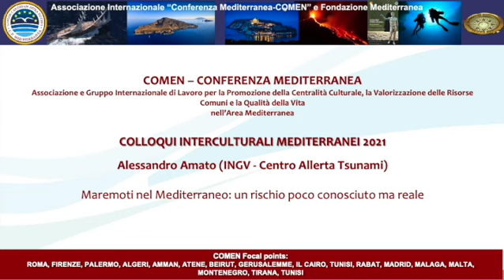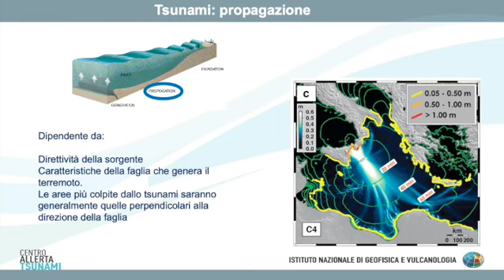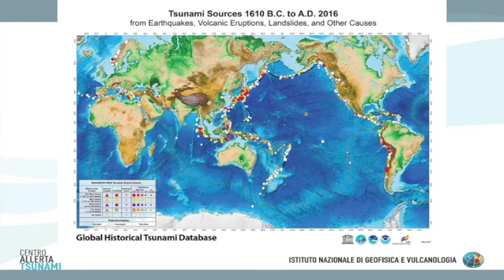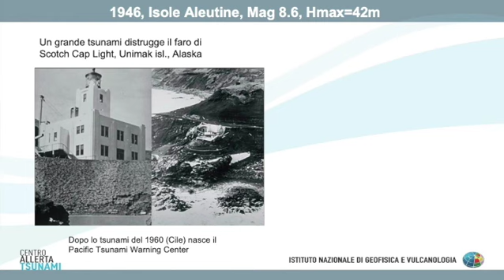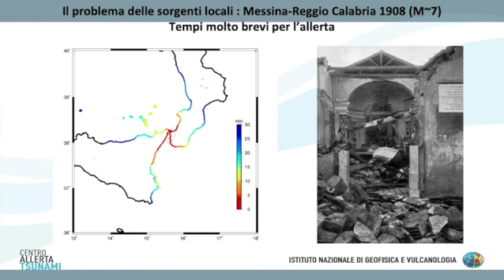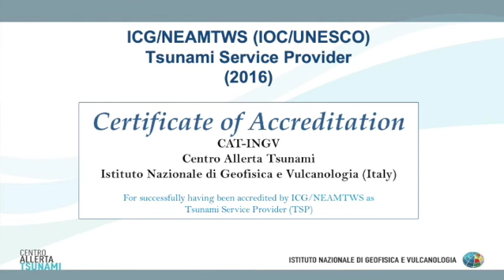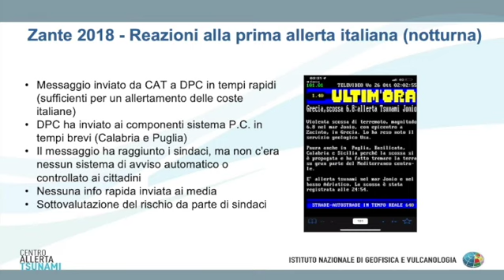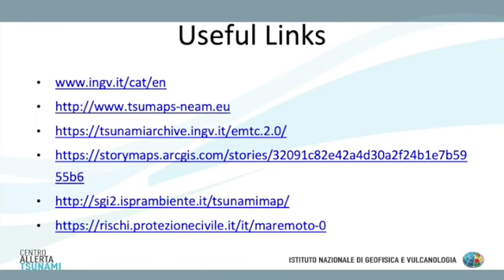COMEN-Conferenza Mediterranea, presentazione sui maremoti nel mar Mediterraneo e in Italia 2022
Questa presentazione è stata realizzata a seguito di un invito a partecipare alla Conferenza Mediterranea COMEN, un’associazione internazionale che guarda all’area mediterranea da molteplici punti di vista, ispirandosi a principi di libertà, uguaglianza, convivenza pacifica e valorizzando la conoscenza scientifica e gli scambi interculturali, come illustrato nelle pagine introduttive del sito COMEN:

Gli interventi, scritti o per immagini, dei partecipanti alla Conferenza sono consultabili qui: